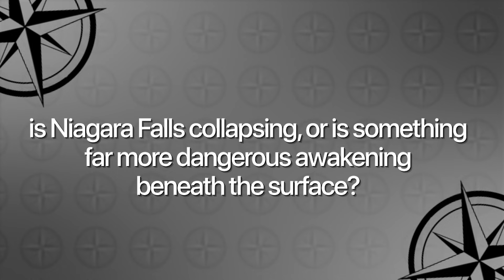1 MINUTE AGO: Extreme Footage Shows Niagara Falls Behaving UNNATURAL - Scientists are SHOCKED!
In this video, we investigate shocking reports that Niagara Falls has been “closed” for mysterious geological reasons, leaving tourists turned away and scientists scrambling. Rumors swirl of tremors under the river, hidden chasms opening, and eerie silence where one of the world’s greatest landmarks usually roars. History reminds us of 1969, when engineers once drained part of the falls, but today’s fears point to something far less controlled. We’ll uncover the truth about erosion, toxic legacies, and the relentless natural forces reshaping Niagara beneath the spray. Could one of Earth’s most iconic wonders really be on the brink of collapse—or is this the start of a deeper mystery?

00:00 Niagara Falls CLOSED Before It’s Too Late
02:02 Niagara Falls Erosion SECRETS EXPOSED
04:45 Niagara Falls SHUT DOWN in 1969
07:11 Scientists Monitor Niagara Falls 24/7
09:19 Niagara Collapse Incoming? The Terrifying Truth
11:18 Niagara Falls’ Hidden Power EXPOSED
12:58 Niagara Falls Runs DRY — What Happens Next?
15:02 Future Collapse of Niagara Falls?
16:58 Niagara’s Final Warning